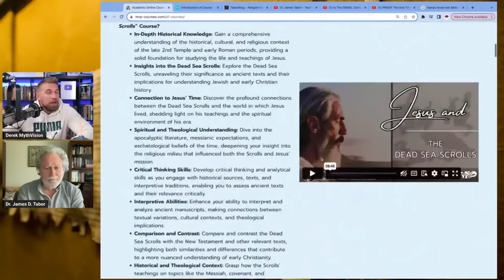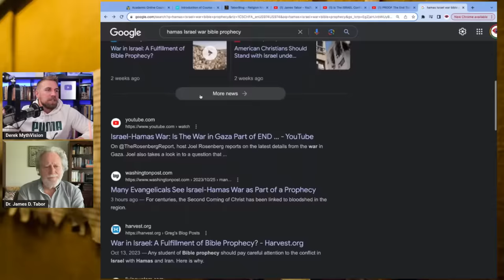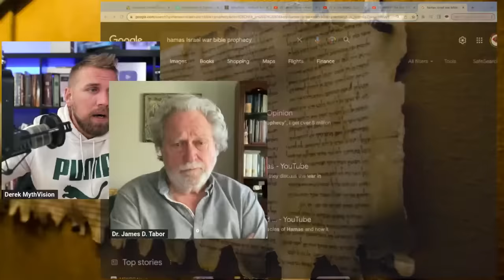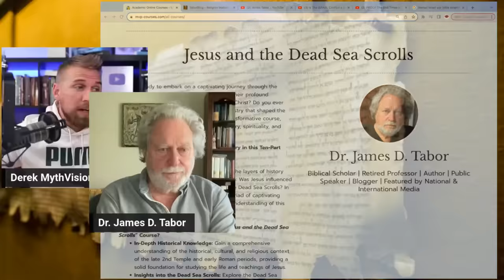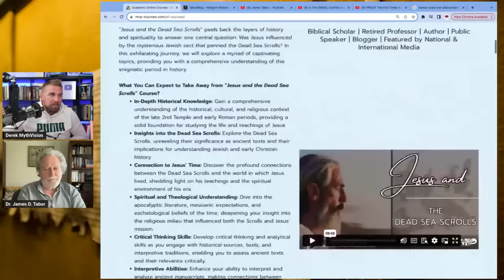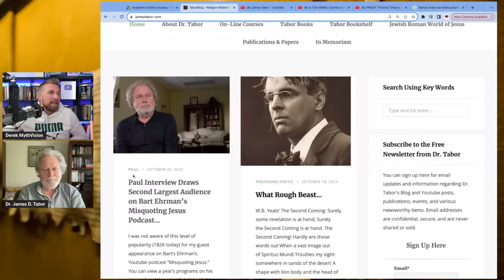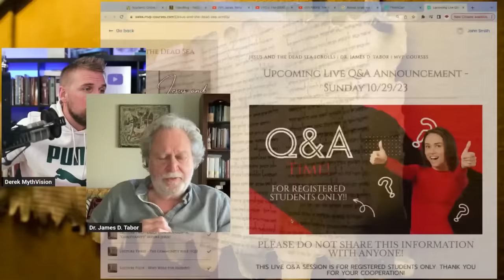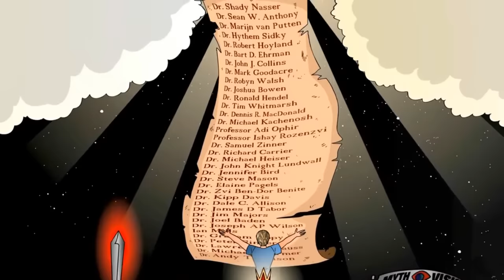Failed Apocalyptic Messiah 200 Years BEFORE Jesus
Discover the links between Jesus and the Dead Sea Scrolls in Dr. James D. Tabor's captivating 10-lecture online course. Unravel ancient mysteries, explore early Christianity, and gain unique insights from a leading scholar.

This course delves deep into the intriguing question of whether Jesus of Nazareth was connected to, influenced by, or familiar with the Jewish sect responsible for writing the Dead Sea Scrolls. By centering our investigation around this central issue, we will embark on an exploration of a wide range of related topics, shedding light on the historical and theological context of the time. Through in-depth analysis, discussion, and examination of primary sources, we will seek to uncover the potential connections and influences that shaped the religious landscape of the ancient Judean world.

This course comes down to a single issue: Was Jesus connected to, familiar with, or in any ways influenced by, the Jewish sect who wrote the Dead Sea Scrolls? And around this central focus we will explore a whole variety of related topics, such as:

What are the Dead Sea scrolls?
How were the Dead Sea Scrolls discovered, dated, and interpreted early on?
Were the Essenes the group responsible for writing the Dead Sea Scrolls?
Who were the Essenes and what were their beliefs?
Was John the Baptist likely connected to the DSS (Dead Sea Scrolls) group?
Are there close similarities between the Jesus movement and the DSS group—how many and how significant?
What about sharp differences between the Jesus movement and the DSS group?
If the movement lasted until the Jewish Roman War in 66-73CE, was it possible that the Jesus movement and the DSS group had knowledge of each other?
How different are the Pharisees and the Sadducees from the DSS group and the Jesus movement?

In this course, our primary focus is on a direct engagement with the Dead Sea Scroll texts. Our emphasis is not on delving into theories about the group but rather on a meticulous examination of the content within the Scrolls themselves. By the conclusion of this course, you will have gained a profound understanding of the fundamental aspects necessary to embark on more in-depth explorations in the realm of biblical studies.

Lecture One: Overview of the Discovery—When, Where, and What?

Lecture Two: Early Controversy—A “Christianity” before Jesus?

Lecture Three: The Community Rule (1QS)

Lecture Four: Who Were the Essenes?

Lecture Five: The Damascus Document (CD) and the Messianic Rule (1QSa)

Lecture Six: Who Was the Teacher of Righteousness?

Lecture Seven: What Do We Learn from the Newly Published Scrolls?

Lecture Eight: End Time Expectations—When Prophecy Fails

Lecture Nine: The Dead Sea Scrolls Bible

Lecture Ten: Putting it all Together: Jesus and the Scrolls